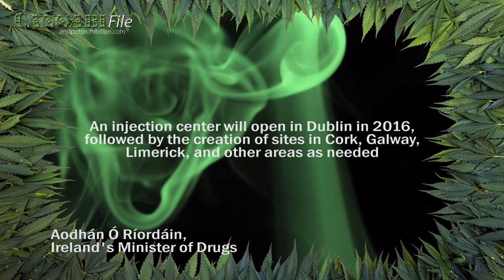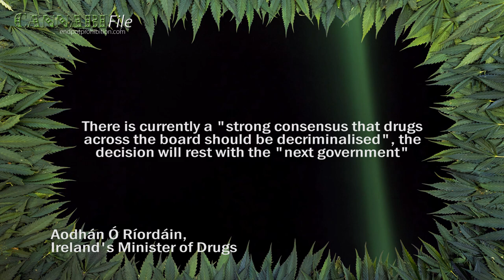Ireland to Decriminalise Cannabis, Cocaine, Heroin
Ireland is set to decriminalise cannabis, cocaine, and heroin as well as open medically-supervised safe injection sites for users.